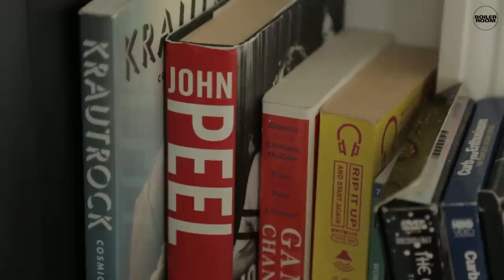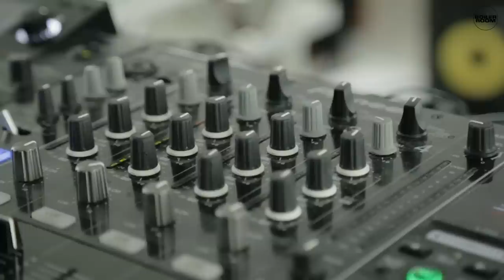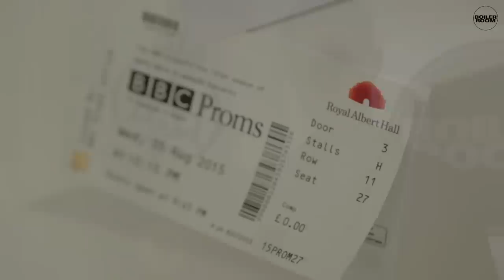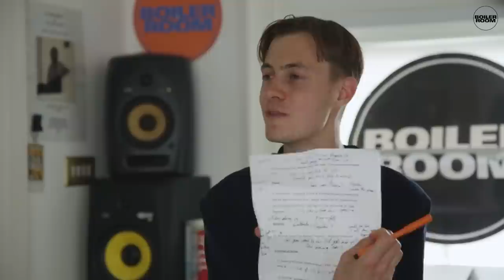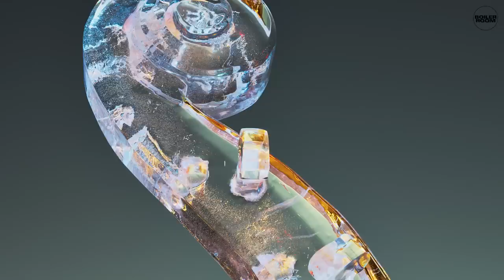Boiler Room London: An Afternoon with Mary Anne Hobbs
Boiler Room's editor Gabriel Szatan had the rare opportunity to sit down with veteran broadcaster Mary Anne Hobbs for an extensive conversation, looking back over a full life in music.

They touched on a lot: John Peel worship and smashed Bowie LPs in hometown days; key dubstep flashpoints (including Loefah painting taxis); breaking new ground for neo-classical at this year's BBC Proms; embracing the darkness with Sunn O))) and The Haxan Cloak; Kendrick Lamar's vital role in politics; plus scoping the future of grime, jazz and beyond.